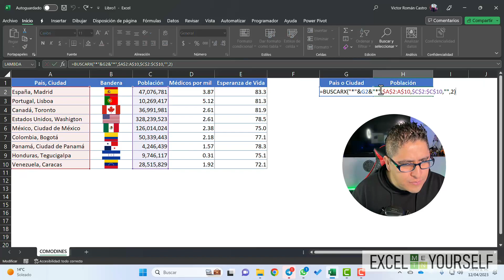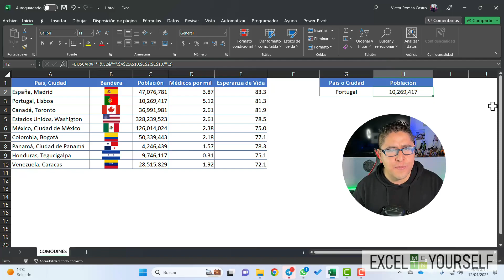🔍💻🧐 Cómo buscar datos en Excel usando caracteres comodines con la función BUSCARX 📊🔎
En este video, te enseñaré cómo puedes utilizar la función BUSCARX en Excel para buscar datos utilizando caracteres comodines, como el asterisco (*) Aprenderás cómo aplicar esta función para encontrar coincidencias exactas y parciales en tus hojas de cálculo, lo que te ahorrará tiempo y mejorará tu eficiencia en el trabajo.